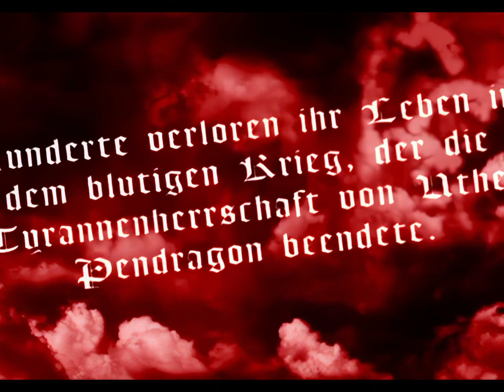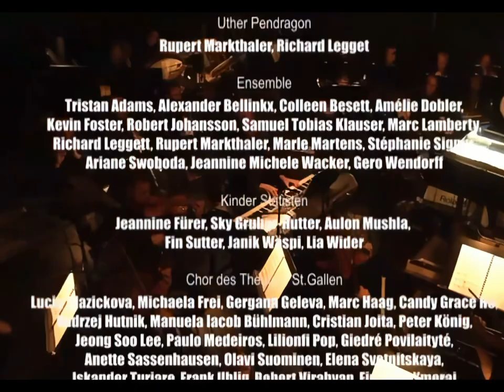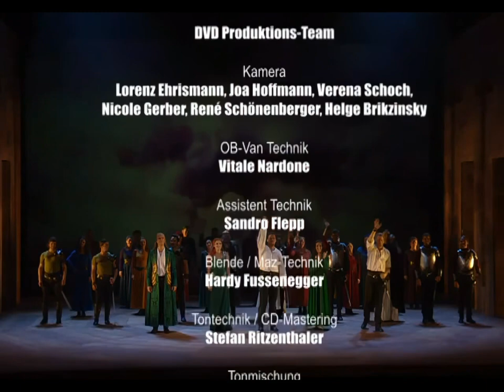Artus Excalibur Das Musical 2014 St Gallen Premiere 900P Upscaled HEVC